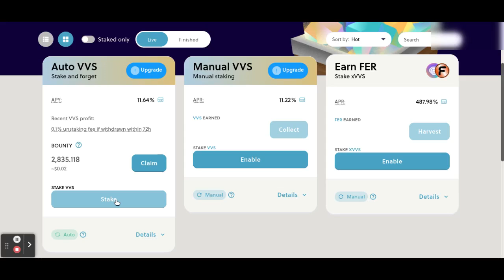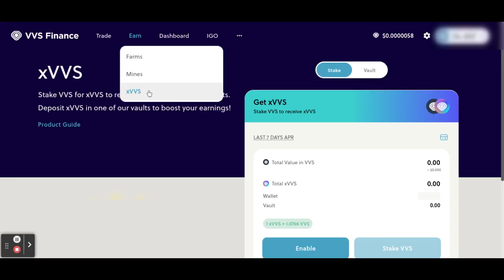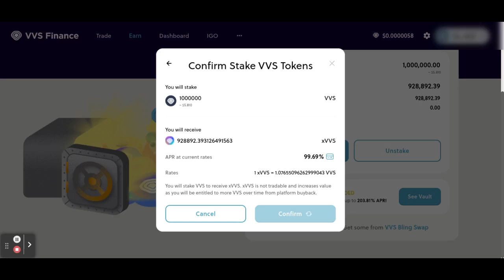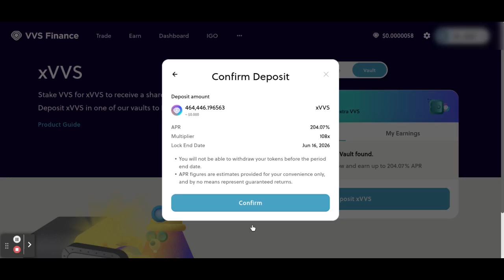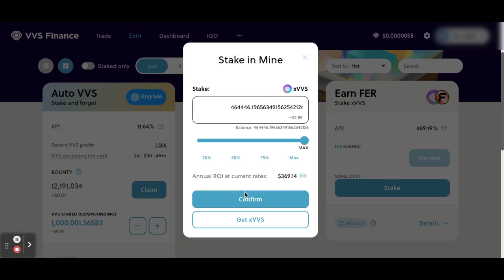How To Use VVS Finance With Metamask Part 3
Part 3 How To Stake